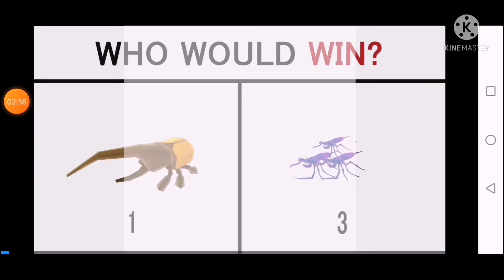TAXI 2 KA NEW VIDEO HA PLEASE 🙏 SUBSCRIBE